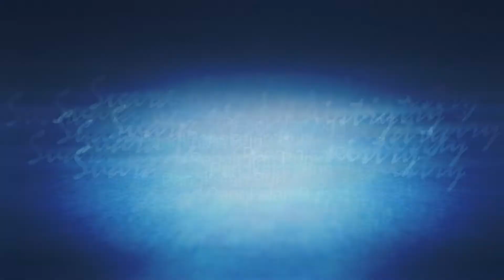KESEMBUHAN NAAMAN - Pdt. Susi Setiadi | Tuntunan Ilahi Hari Ke - 182